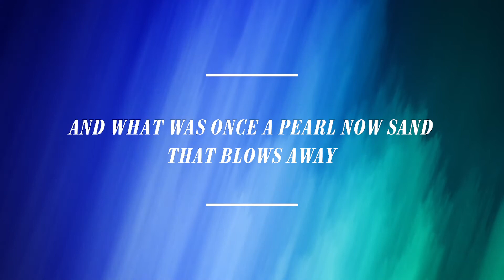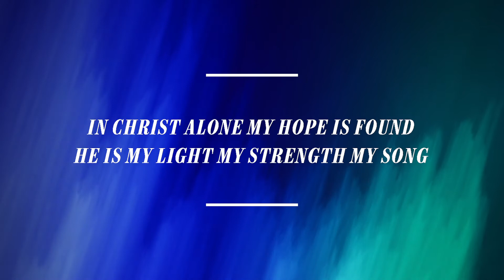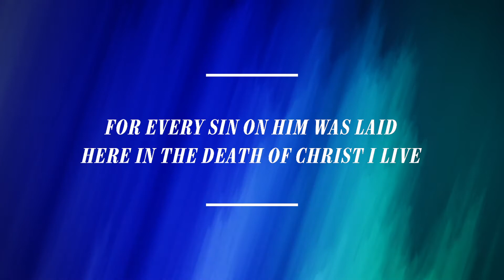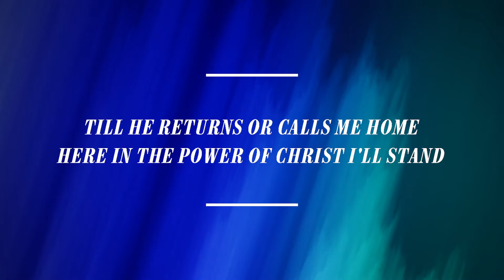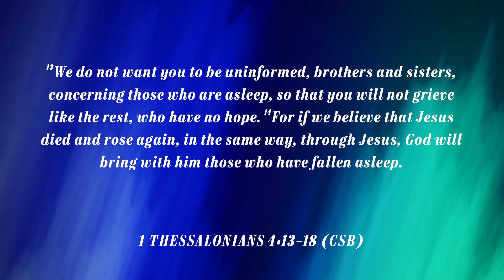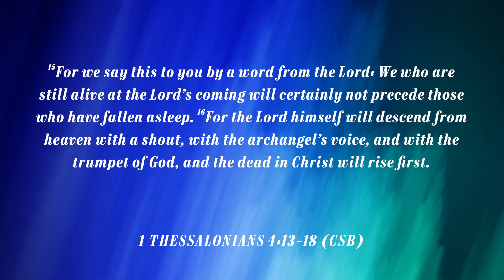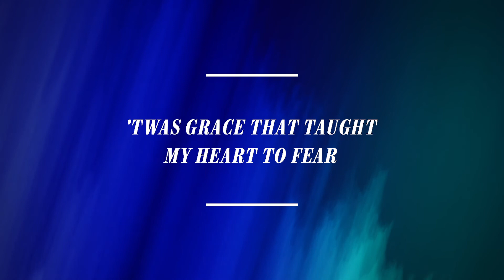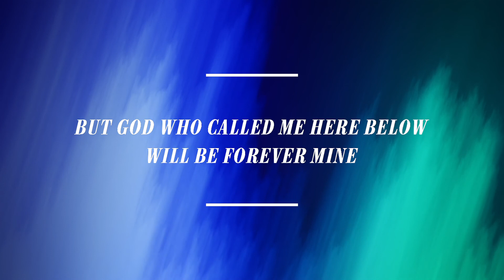In Loving Memory: Jim Bishop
Special Thanks to Carolyn Rogan, Joe McQueen, and the Sugar Grove Worship Team.